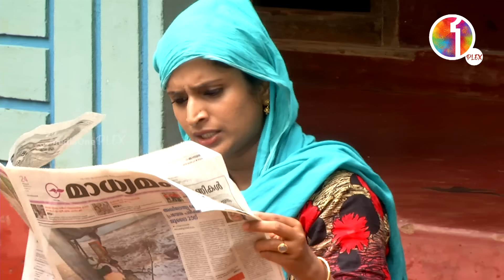ഓപറേഷന്‍ ഗുരുകുലം !!! M80 Moosa | MediaOne | Vinod Kovoor | Surabhi